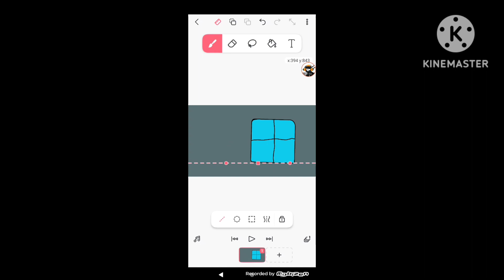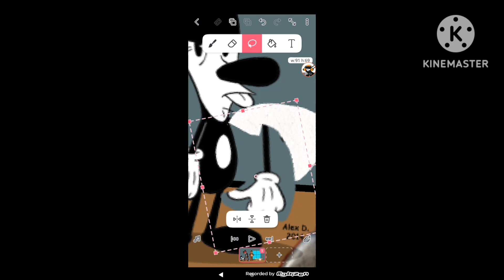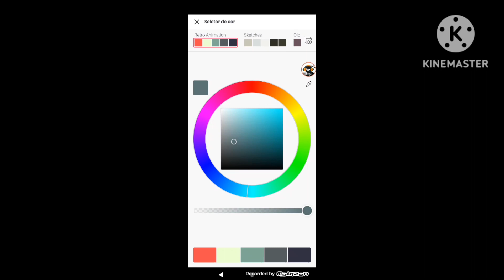[Speedpaint]: skitzo and Freddy kidnapped conroy cat and doggy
Speedpaint da skitzo and Freddy kidnapped conroy cat and doggy de dtoons.
Músicas que usei: Cosmic Love - Florence and the machine